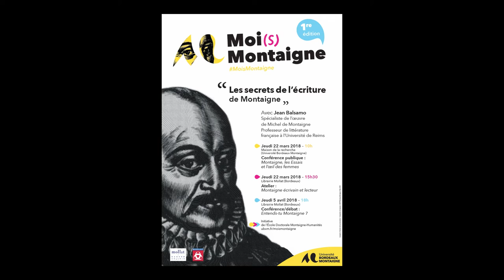Jean Balsamo - "Entends-tu Montaigne ?"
Dans le cadre du Moi(s) Montaigne,  rencontre avec Jean Balsamo pour une rencontre intitulée "Entends-tu Montaigne ?".

Notes de Musique : Willaert_ Missa Mente tota & Motets - 10 Verbum Bonum Et Suave